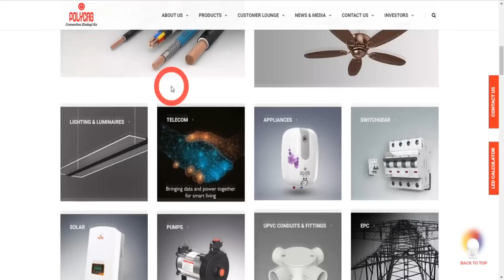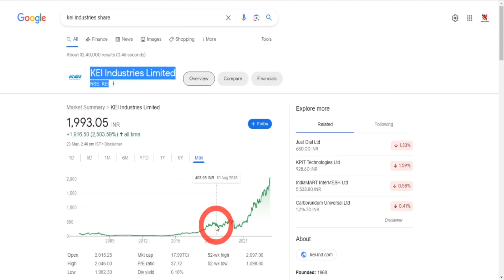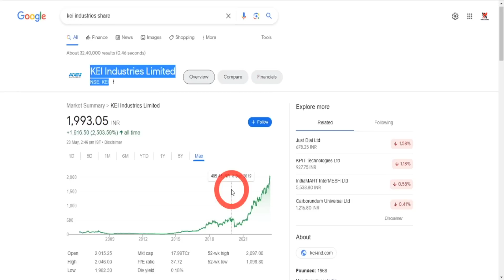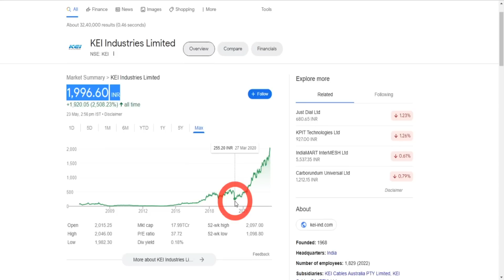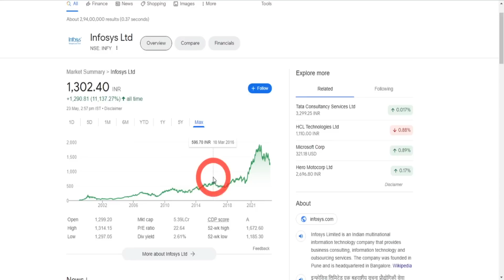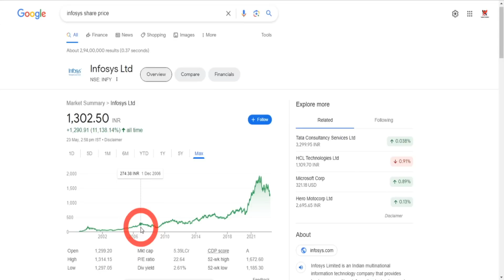गारंटी से कहता हूं जिनके पास भी यह 01 कंपनी का 100 शेयर होगा उनको अमीर बनने से कोई नहीं रोक सकता है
Who is the best stock analysis person
Which is best stock suggestion site?
Who is the most accurate stock predictor?
सबसे सटीक स्टॉक प्रेडिक्टर कौन है?
स्टॉक प्रेडिक्शन के लिए कौन सी विधि सबसे अच्छी है?
Who can predict share market?
What are the most predictable stocks?

best indian stocks for next 10 years